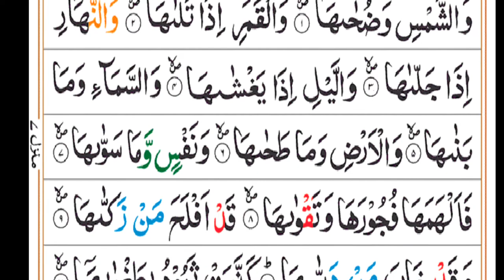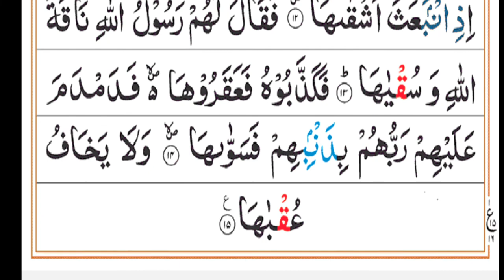surah Al shams with Urdu translation on copyright free quran